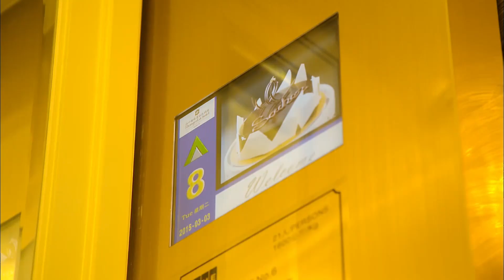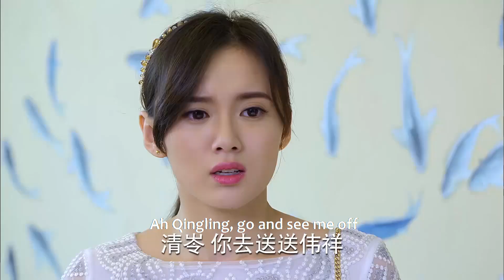出軌丈夫糾纏妻子，殊不知妻子早與億萬總裁訂婚，當場氣暈！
該視頻來源於電視劇片段【ALDGH】EP 59
【劇情簡介】清岺從小在孤兒院長大，善良開朗樂於助人，她擁有「絕對嗅覺」，憑着對氣味的敏感開始了香水的研製工作。清岺夢想做好香水創造財富、回報孤兒院和社會。為了達成夢想，清岺在各種逆境中堅持前進。在追求夢想的過程中，清岺得到了徐慶倫、段天朗、段益華等人的全力幫助，更與段天朗從歡喜冤家成為一對相互扶持的戀人。在此期間，清岺還找到了家人，重享親情。經歷了重重挫折之後，清岺最終憑藉自己的努力和眾人的支持做出了自己的品牌香水，實現了夢想、獲得了愛情